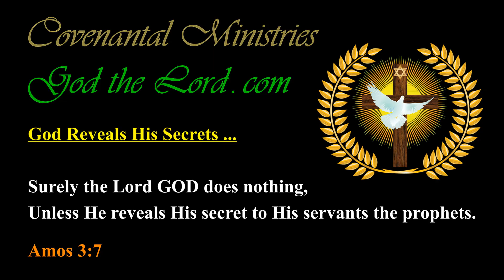The Hypocrisy of America to Herself and Her God …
Published … for Sunday, the 25th of  March 2018.

403.64---p.64-b.01